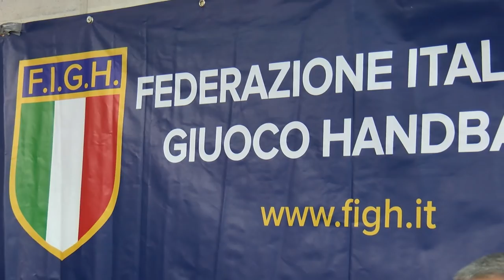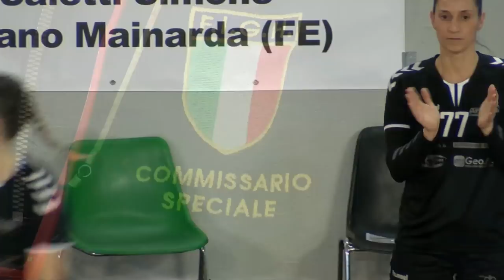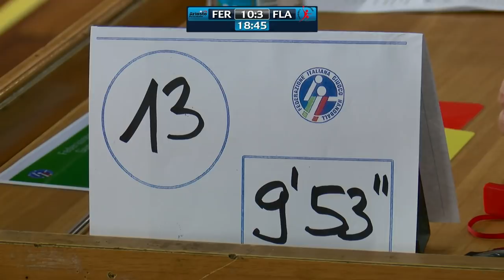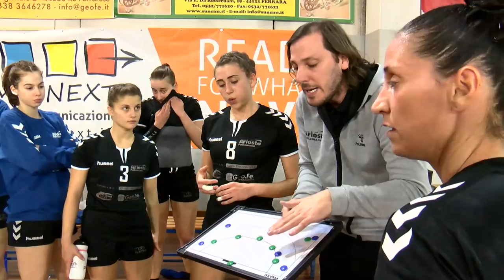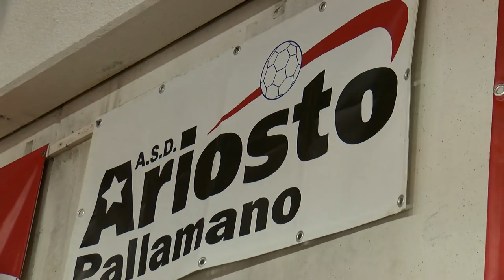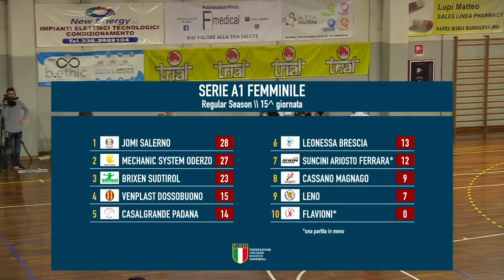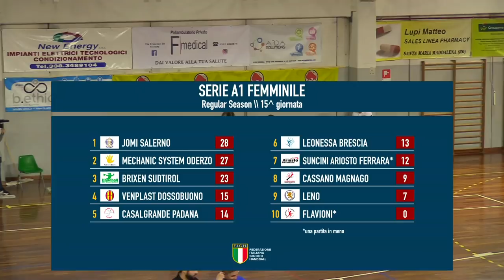Serie A1F [15^]: Ferrara - Flavioni 29-24